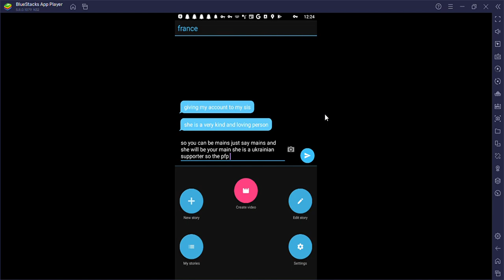giving my sis this account